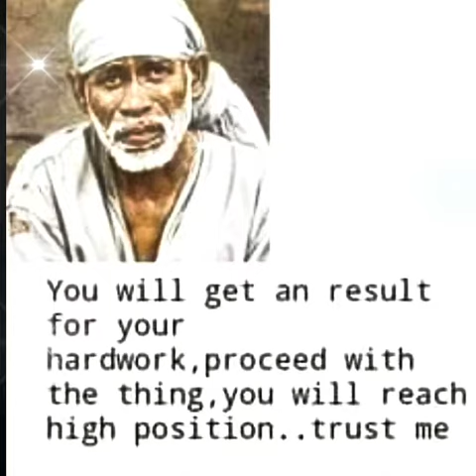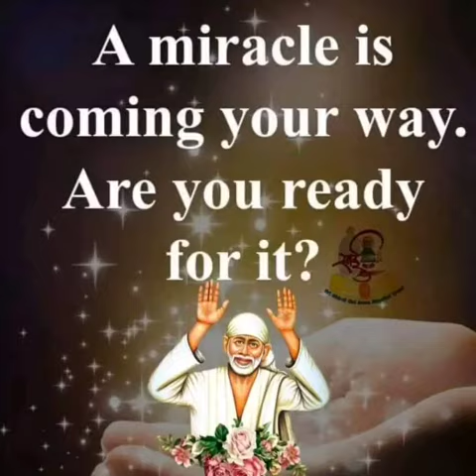Sai Baba advice in Tamil | Sai Baba message in Tamil | Sai Baba blessings daily messages Tamil